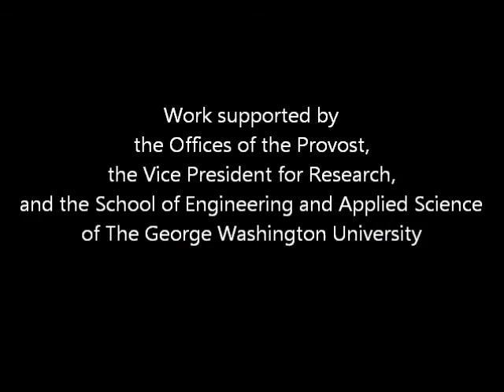1. Introduction - Internet Blackouts